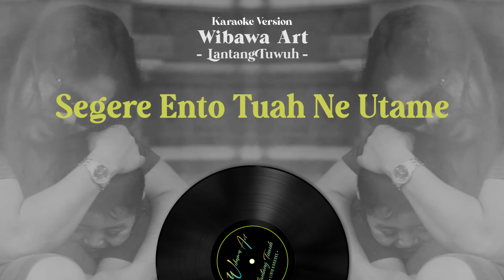Wibawa Art - ( Lantang Tuwuh Karaoke )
Matur Seksema sudah mendung YouTube ini,semoga kalian suka Dangan lagu lagu saya